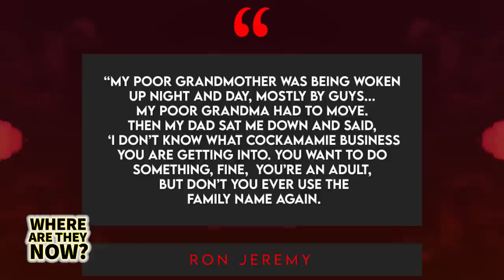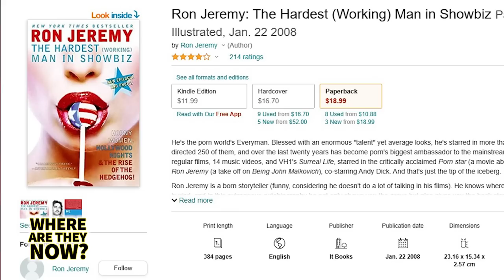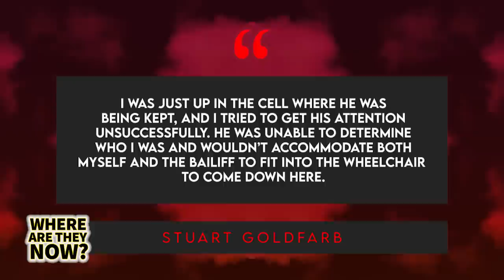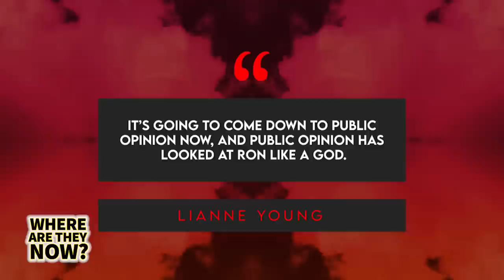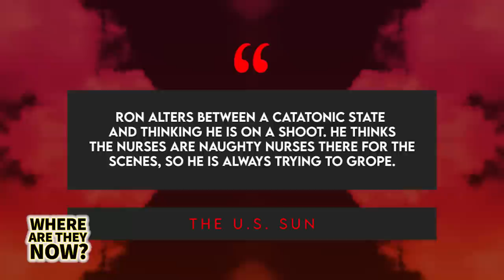Ron Jeremy | Where Are They Now? | How Dementia Saved Him From Jail Time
AFTER becoming one of the most successful adult-film stars of all time, Ron Jeremy would find himself facing allegations of assault from at least 20 women. Now, he might not ever be properly tried for those crimes as he’s suffering from a case of “severe dementia” and has been declared unfit for trial. But long before we’d discover that Ron might be every bit as dirty as he looks, he was born Ronald Jeremy Hyatt on March 12th, 1952 in Queens, New York to a middle-class Jewish family hailing out of Russian and Poland. His father was a physicist and professor at Queens College while his mother was a book editor who had served in the U.S. intelligence agency during World War II thanks to her ability to speak fluent French and German. As a teenager, Ron attended Benjamin N Cardozo High School, following which he moved onto the same college where his father worked to major in theater and education, going so far as to earn himself a master’s degree in special education. But all the while, Ron was secretly harboring aspirations to make it in Hollywood.